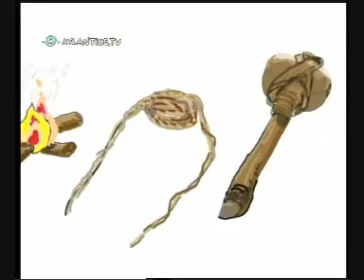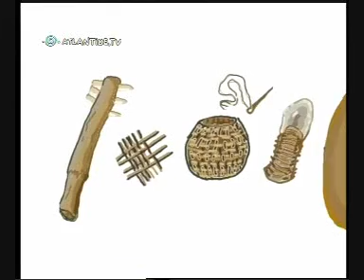la vera storia del mondo. 2 parte. matriarcato e patriarcato. 1.